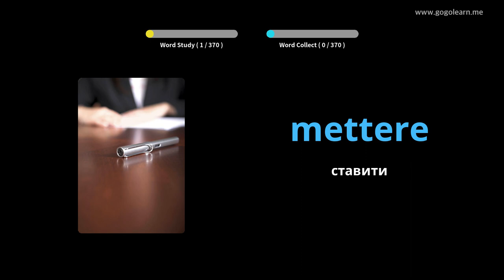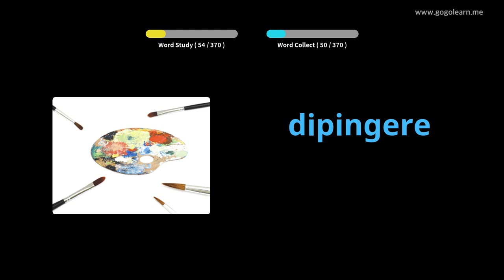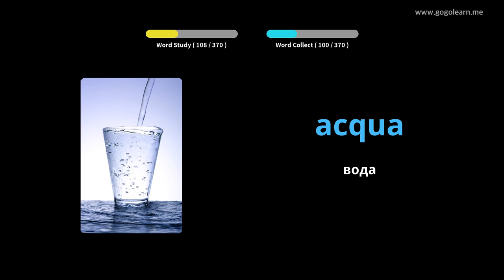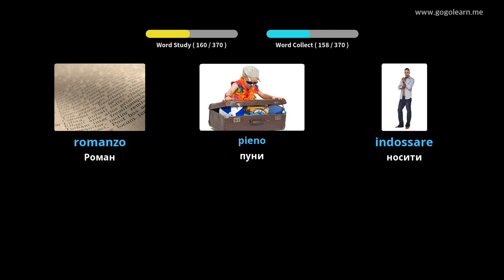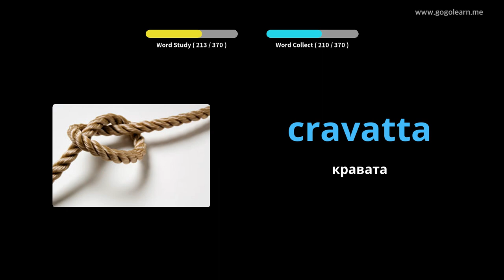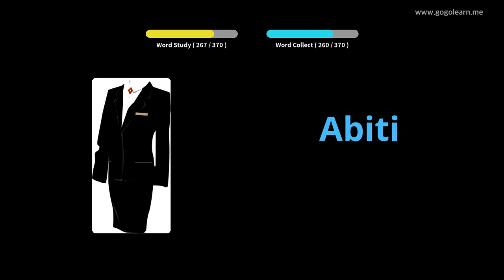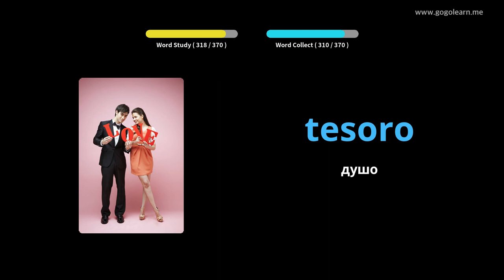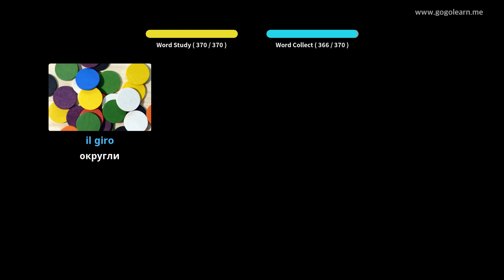Италиан Воцабулари Басиц Цхилдрен | Golearn